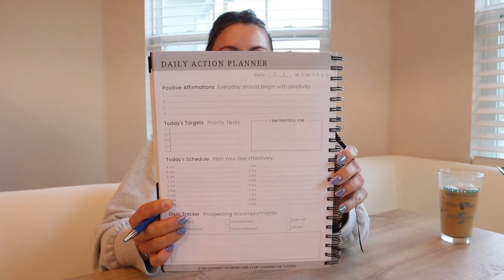DAY IN THE LIFE (lead generation + model home)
Hope you enjoy this honest and raw day in the life video. I'd love to connect with you!

*Licensed with Compass*